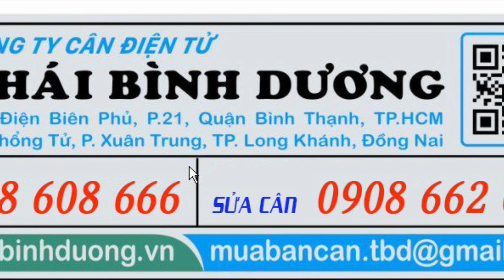CÂN KỶ THUẬT-CÂN PHÂN TÍCH UW1020H-SHIMADZU- CÂN ĐIỆN TỬ THÁI BÌNH DƯƠNG 0908 608 666